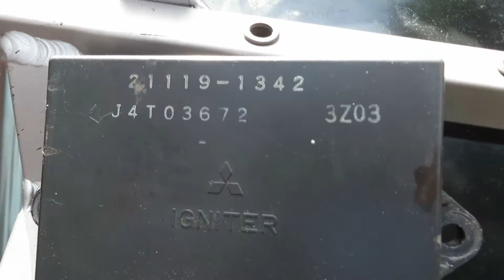ZXR400 M1 Hot start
After two full heat cycles still starts up no problem. By end of the day engine has now done 6 full heat cycles and continues to start first dab of the button.